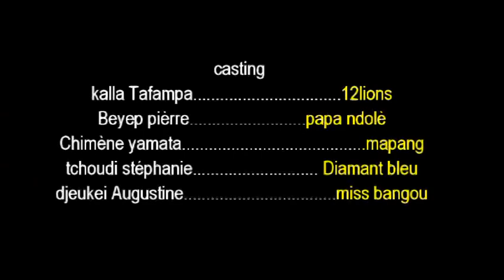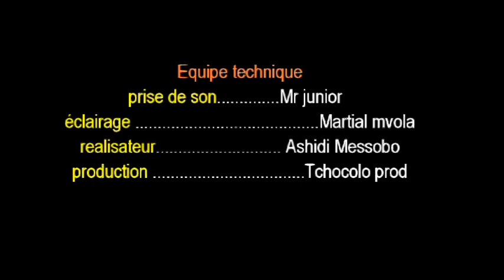EPS 1 LES** IMBÉCILES ** WEB SERIE CAMEROUNAISE ..REALISÉ /PRODUIT AU GABON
On les appelle **LES  IMBÉCILES **
**PAPA NDOLÈ
** 12 LIONS
IL SONT  PRÊT À REMPLIR LES FUIRS D'EAU DE LA VOISINE POUR RÉCOMPENSE LE VIN ( PAPA NDOLÈ ) ...SE QUI N'ARENGE PAS LA FEMME DU PLUS GRAND BUVEUR DES BRASSERIES.
ET L'AUTRE EST PRÊT AUSSI À LE FAIRE POUR AVOIR À MANGER .
Aimez nous comme ça ,on n'a fait la sil...
...Diffusion tout les samedi à 11h sUR la chaine YouTube Tchocolo gang film.
                 Produit et réalisé au gabon par
                       Ashidi messobo